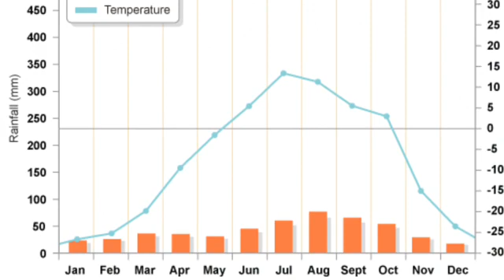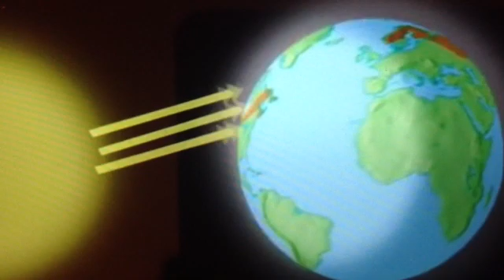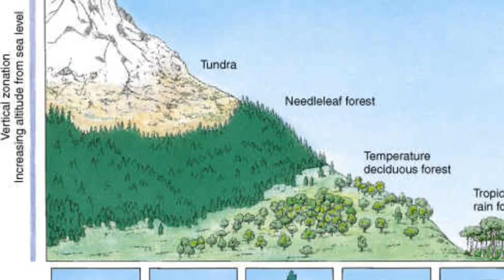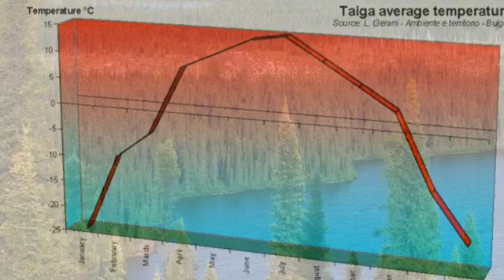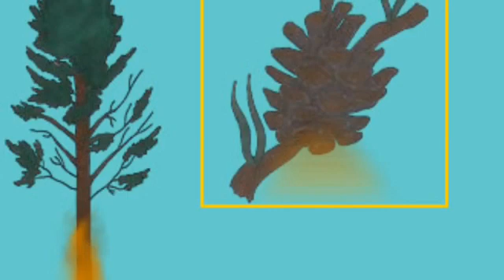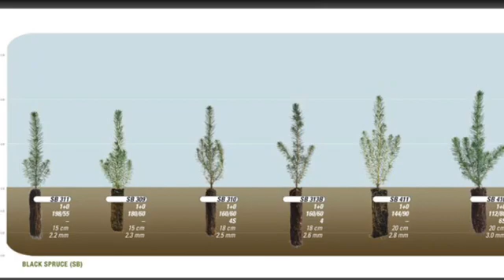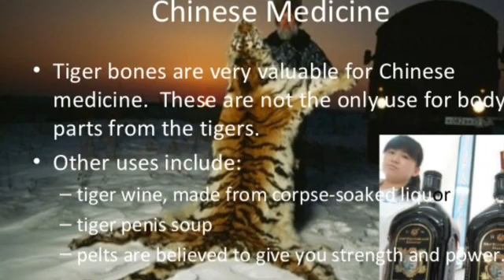Coniferous Forest (taiga)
Biome video for my APES class!